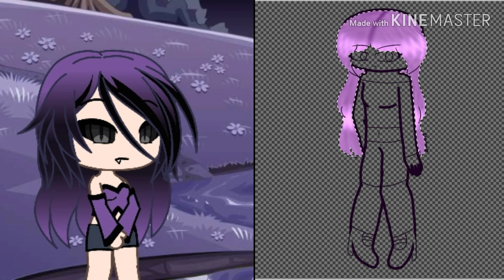Diana (Oc) Speedpaint